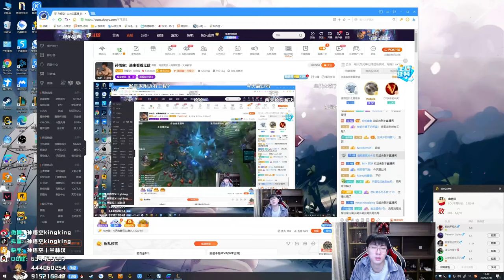【猴哥】蘭林漢悟空： 打野盲僧 國服 被掉線崩潰的一天 提前下播（202000930P4）